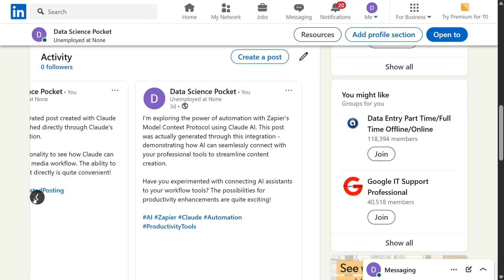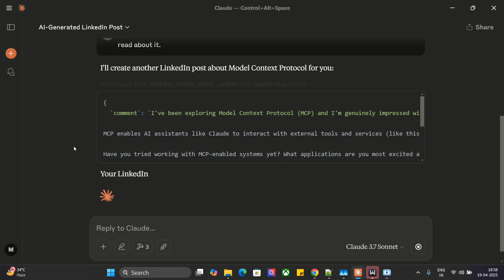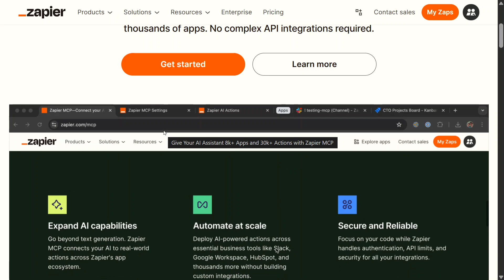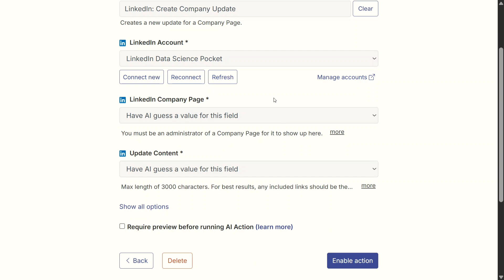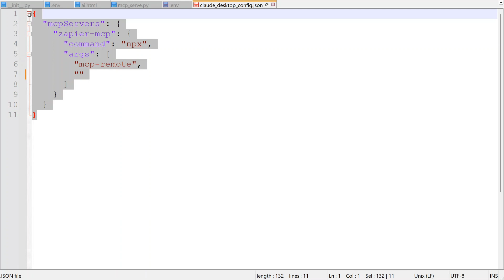LinkedIn MCP : Automate LinkedIn posting with AI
This video explains how to connect LinkedIn for autoposting with AI using Model Context Protocol MCP server. Model Context Protocol: Advanced AI Agents for Beginners